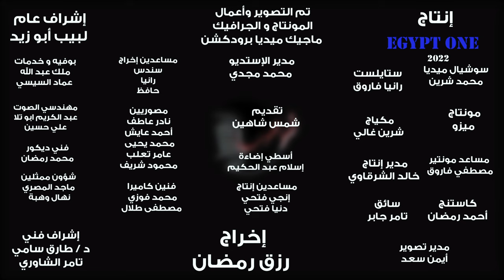الحلقة الثالثة من برنامج الموهوب اول برنامج غنائي على السوشيال ميديا